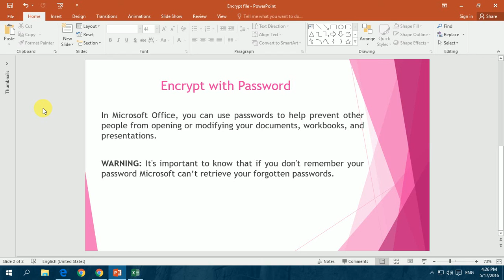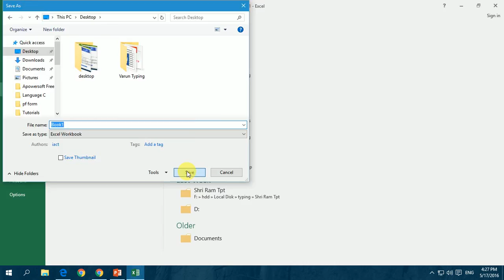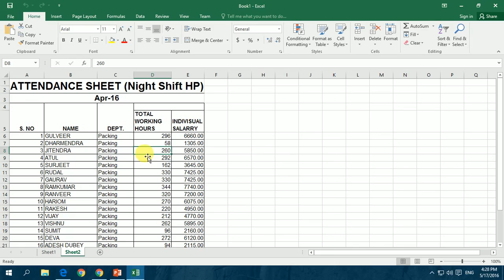Encrypt with Password (Protecting Your Workbook) in MS Excel in Hindi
This video show how can you use Encrypt with password feature in MS Excel for security purpose